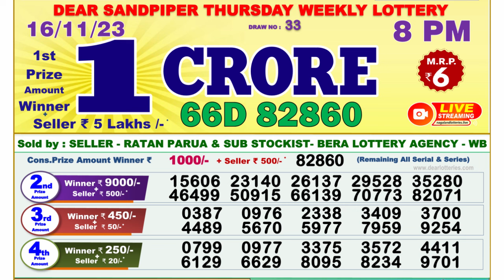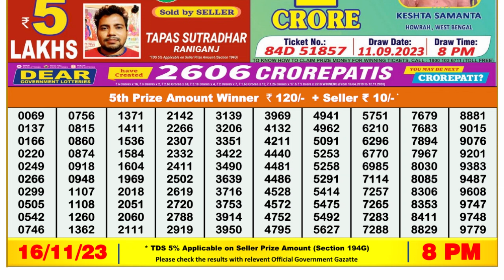Dear Lottery Sambad 8pm today 16.11.23 Nagaland State Lottery Result